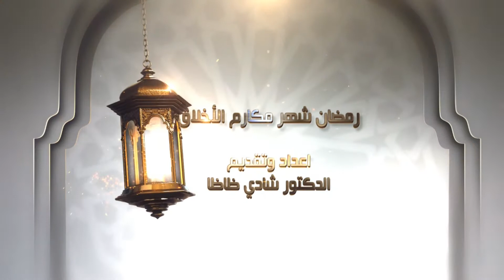رمضان شهر مكارم الأخلاق حلقة 15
رمضان شهر
انتاج مؤسسة يو- اس عرب ميديا
رمضان 2017